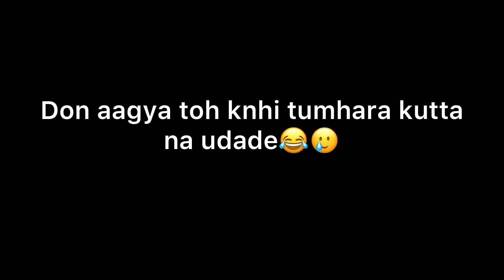Ye Kuch Zayada He Hogya😂| Vlog 16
My Favorite video yet : "I Wore This In Public(EPIC REACTIONS!!) "
Ye toh bass abhi ka hai, isse pehle ki bhi bhi video padi hai 2 saal pehle ki😂😂

Agar koi chahat h ki dalu toh comment krdena next vlog mein miljayegi😂😂